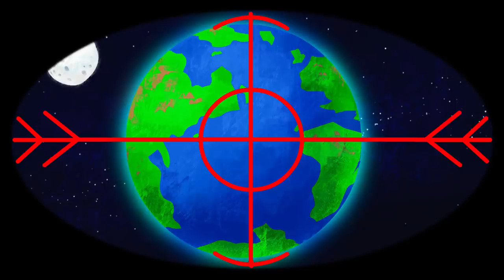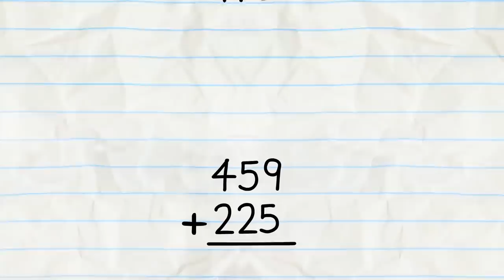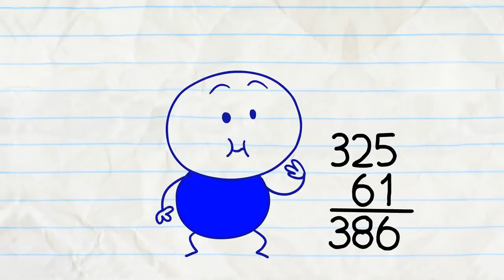Keyboard To Success And More Pencilmation! | Animation | Cartoons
Pencilmate finagles his way into SUCCESS with one handy dandy button! Will his fans find out?!

3:08 - DON'T PUSH MY BUTTONS

5:05 - STATUES YOUR OWN ADVENTURE

6:57 - PRETTY FLY FOR A PENCIL GUY

10:07 - LESS IS MORAL

13:22 - YOU DRIVE ME CRAYON

15:07 - GOING COCO NUTS

17:25 - MISSION IMPROBABLE

19:22 - CAUGHT OFF CARDS

21:26 - MATHTERPIECE THEATRE

23:46 - HAIRDO’S AND DONT’S

25:43 - MAYDAY! MERMAIDAY!

28:19 - BALLOONEY TUNE

Keyboard To Success And More Pencilmation!